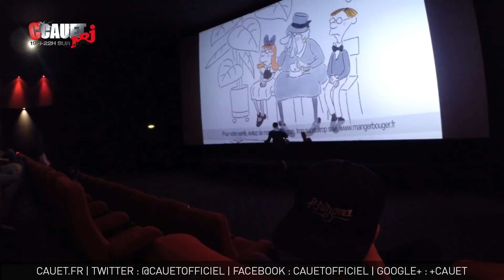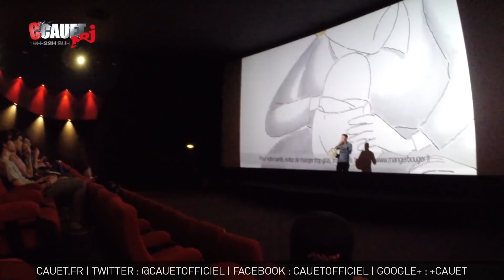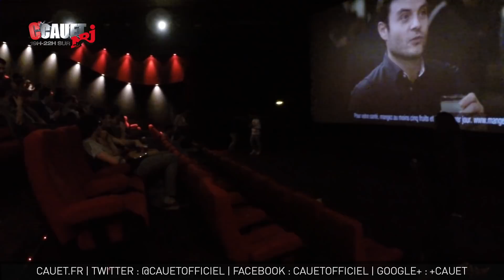Loris dévoile la fin de Jurassic World au cinéma - C’Cauet sur NRJ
C’Cauet sur NRJ de 19h à 22h ! Encore plus de vidéos sur Cauet.fr

Loris dévoile la fin de Jurassic World au cinéma